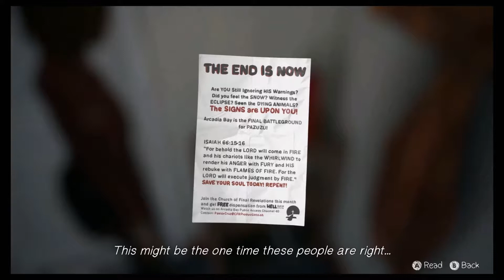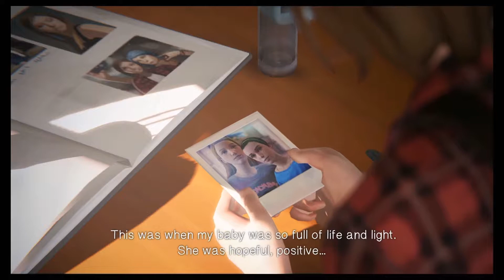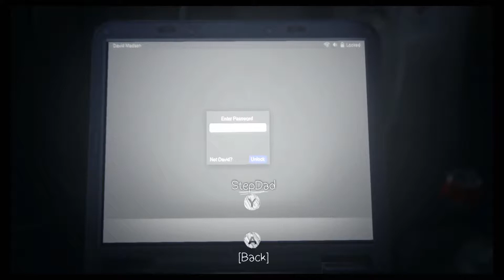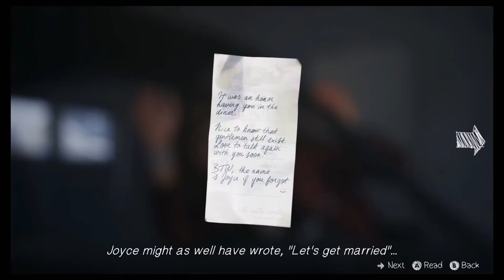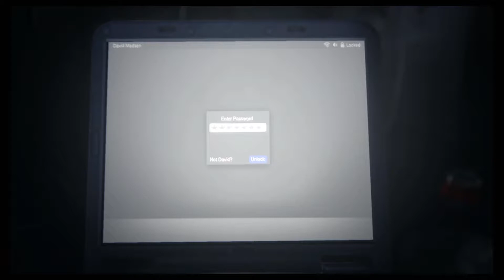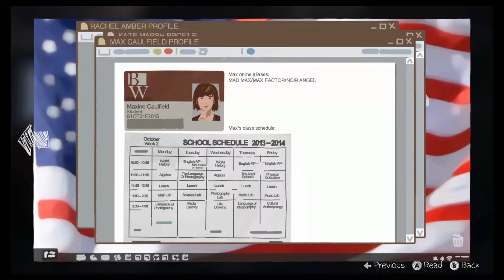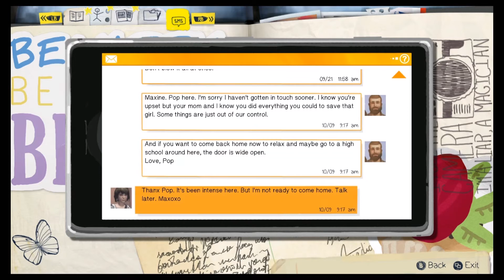Life Is Strange Eps. 10 - Cyber Jocks {Feat. Quas, Yannis}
Stalk me!

Yannis- @Yannis_Kotz